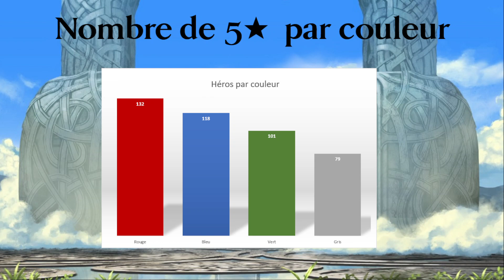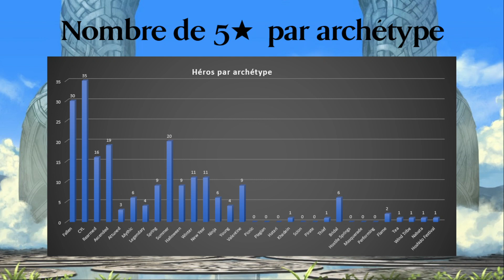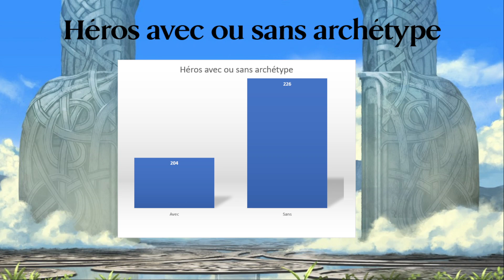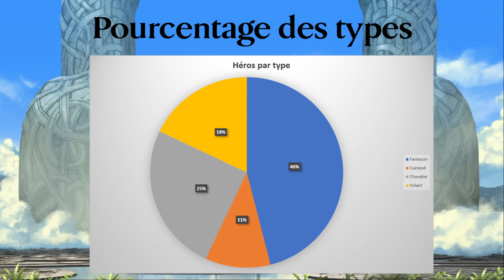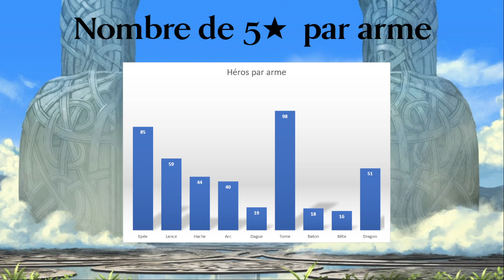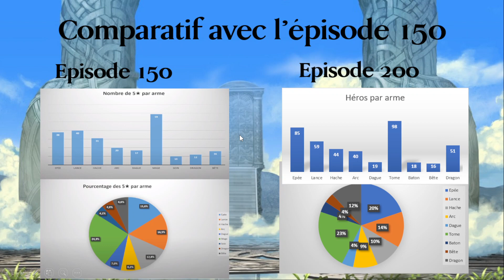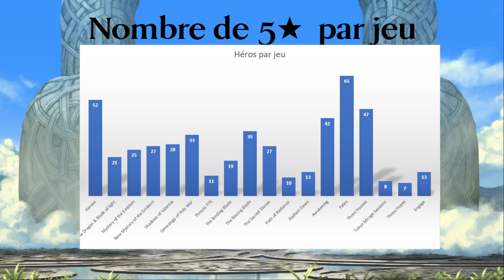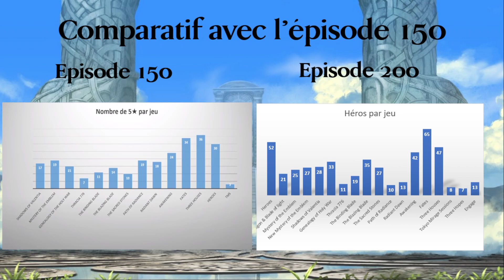Stats des INVOCATIONS de FIRE EMBLEM HEROES Ep 151 - 199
Tout comme ça avait  été fait durant l'épisode 150, voici la vidéo bonus de l'episode 200 qui vous pouvez retrouver ci dessous:

Dans cette vidéo, tout comme pour l'episode 150  je me suis amusé à faire les stats de mes invocations afin de savoir quelle couleur est la plus chanceuse? Quelle type d'arme est la plus représenté ? De quel jeu ai je eu le plus de 5★? Tout ça